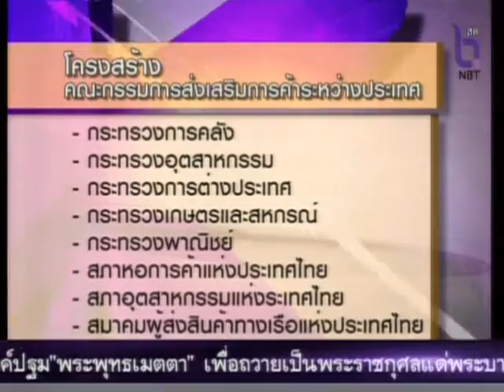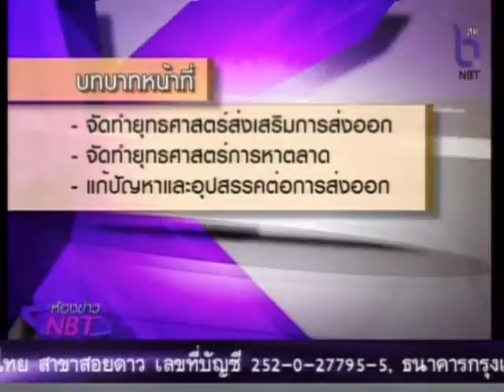ห้องข่าวNBT เสนอส่งออกเป็นวาระแห่งชาติ (สกู๊ป)